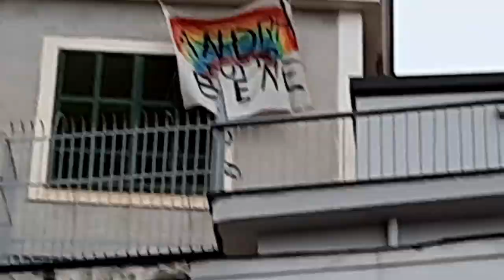Щедрость итальянских мужчин и жадность наших женщин.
0:00 немного итальянского языка;
0:34 как изучая итальянский язык, забывается свой язык;
1:24 о чём сегодняшнее видео;
1:50 время выхода видео на моём канале;
2:45 чем отличаются итальянцы;
3:23 первая история;
9:53 вторая история.